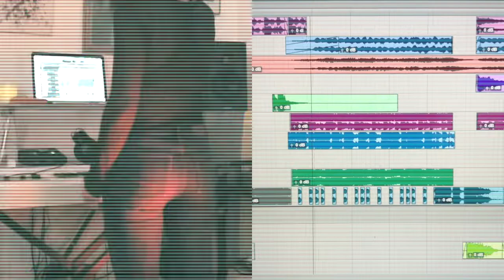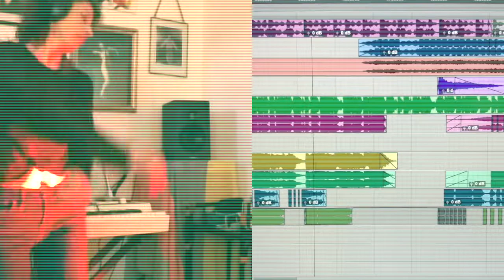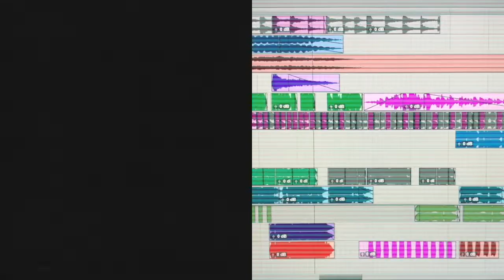Lauren Hoffman - The Chemical [Remix]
Here we are in a suddenly different reality. Social distancing. Self-isolation. How are you holding up? How are you spending your time, and staying sane? For me, music is what soothes me, keeps me focused and in the moment - like meditation - and connects me to the feeling that I am part of something bigger than myself and my limited individual consciousness.
So, this is a remix that I made from the "stems" of "The Chemical", which was mixed by Ryan Freeland for my album Mercury Girls . The stems were 6 stereo WAV tracks: drums, bass, vocals, piano, keyboard (mellotron), and electric guitar (which I didn't end up using). I took those and manipulated them in myriad ways to create this new version of the song - so fun! I've included the visuals of the pro-tools waveforms for those of you who might be interested - can you match what you're hearing to what you're seeing?
Please note that "The Chemical" is about opioid addiction, and though I wrote it in the first person, it is not about me. I have struggled with nicotine addiction, but that's it. I have also experienced the feeling of opiates, and I can understand how one might easily want to feel that way all the time, because it's weird and hard and confusing to be human!
But be careful, please, with the substances you use. Use them wisely, and with love for yourself and your body and the one precious life you get to live in it.